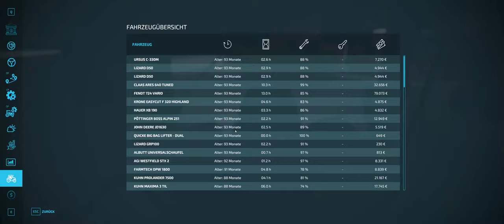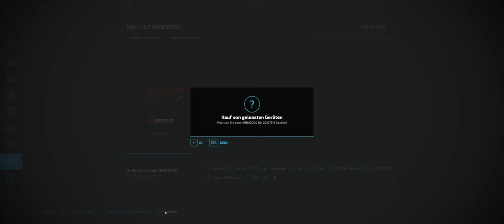LS 22 #078 Willkommen in Polen